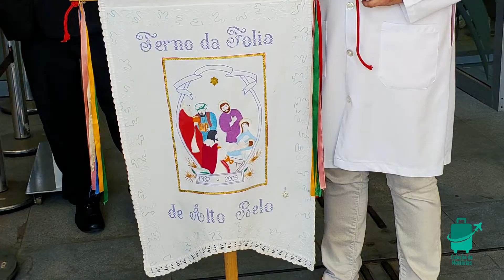Grupo de Folia de Reis Terno da Folia de Reis de Alto Belo - São José de Alto Belo, MG (2023)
O Grupo Terno da Folia de Reis de Alto Belo é um exemplo notável da rica tradição cultural brasileira, que une música, dança e religiosidade em uma celebração única. Originário da região de Alto Belo, este grupo tem conquistado corações e espalhado alegria por onde passa, mantendo viva uma das manifestações culturais mais autênticas do Brasil.

A Folia de Reis é uma festividade que remonta aos tempos coloniais e se mantém como uma parte essencial do patrimônio cultural do país. Celebrada tradicionalmente no período entre o Natal e o Dia de Reis, em 6 de janeiro, a Folia de Reis une elementos religiosos e culturais em uma jornada de devoção e festa.

O Grupo Terno da Folia de Reis de Alto Belo é conhecido por suas músicas envolventes, ricas em percussão e harmonias vocais. Os instrumentos tradicionais, como pandeiros, violas e sanfonas, ressoam pelas ruas enquanto o grupo visita casas, comunidades e igrejas, levando suas bênçãos e mensagens de esperança.

Os integrantes do grupo, muitas vezes trajando roupas coloridas e ornamentos brilhantes, encenam a jornada dos Três Reis Magos em busca do menino Jesus. Esta representação é acompanhada de cânticos que narram a história da Epifania, enchendo o ambiente com uma atmosfera mágica e religiosa.

A devoção à Folia de Reis não está apenas enraizada nas tradições religiosas, mas também serve como uma oportunidade para a comunidade se reunir e celebrar sua identidade cultural. As festas são marcadas por comida típica, danças, e, é claro, alegria compartilhada entre amigos e familiares.

O Grupo Terno da Folia de Reis de Alto Belo desempenha um papel fundamental na preservação e promoção dessa tradição secular. Eles não apenas mantêm viva a rica herança cultural de sua região, mas também a enriquecem com sua paixão e dedicação. Eles são uma lembrança viva de como a cultura brasileira é diversa e profundamente enraizada em suas raízes históricas e espirituais.

Que o Grupo Terno da Folia de Reis de Alto Belo continue a iluminar nossas vidas com suas músicas e tradições, compartilhando a mensagem de amor, fé e alegria que a Folia de Reis representa. Que essa celebração tão especial continue a atravessar gerações, unindo as pessoas e mantendo viva uma parte essencial da cultura brasileira.